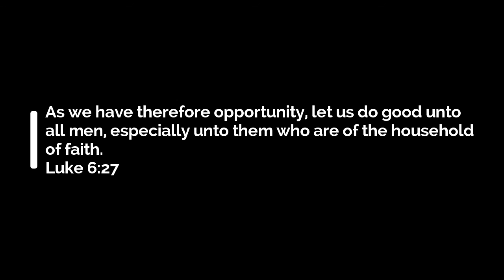The Sims 4 VAMPIRES | Create A Sim | The Adams Family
A full CAS making the Iconic Adams Family (Vampires).. I do not create them as vampires so you can choose to make them vampires or just choose to have the sims in your game as they are. I want you guys to have a choice. ♥ Cultivated Productions♥.